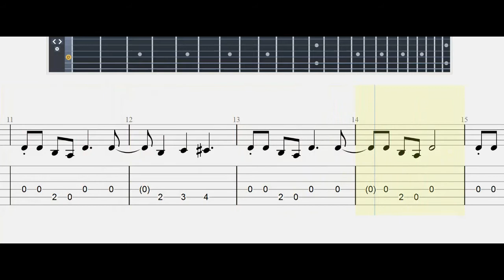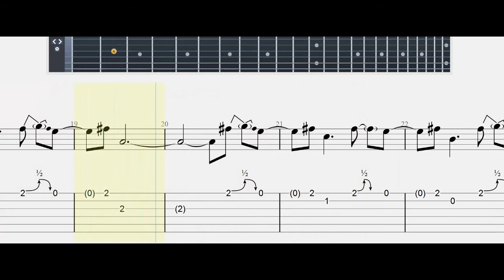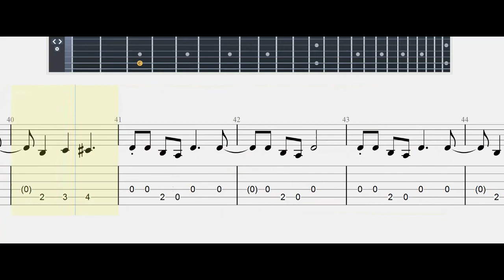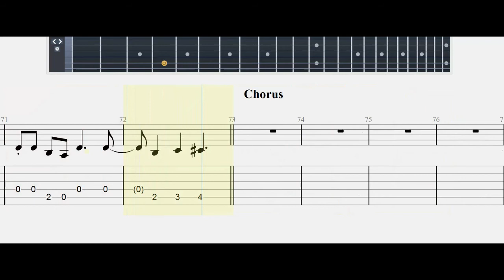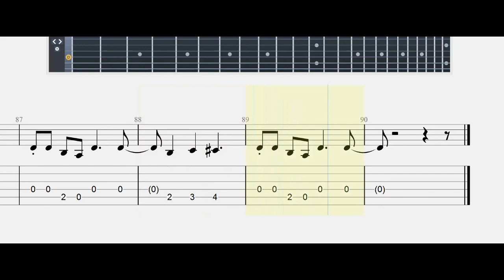BOWIE# |Guitar Tab| TUTORIAL#Mastertabs#BestFreeYoutubeMusicLessons|CHORDS#FREE TABS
TEXT:
I, I will be king
And you, you will be queen
Though nothing will drive them away
We can beat them, just for one day
We can be heroes, just for one day
And you, you can be mean
And I, I'll drink all the time
'Cause we're lovers, and that is a fact
Yes we're lovers, and that is that
Though nothing will keep us together
We could steal time just for one day
We can be heroes for ever and ever
What d'you say?
I, I wish you could swim
Like the dolphins, like dolphins can swim
Though nothing, nothing will keep us together
We can beat them, for ever and ever
Oh we can be Heroes, just for one day
We can be us, just for one day
I, I can remember (I remember)
Standing, by the wall (by the wall)
And the guns, shot above our heads (over our heads)
And we kissed, as though nothing could fall (nothing could fall)
And the shame, was on the other side
Oh we can beat them, for ever and ever
Then we could be Heroes, just for one day
We're nothing, and nothing will help us
Maybe we're lying, then you better not stay
But we could be safer, just for one day
Oh-oh-oh-ohh, oh-oh-oh-ohh, just for one day
Fonte: Musixmatch
Compositori: Brian Eno / David Bowie / Andrea Schroeder

Information
Artist: David Bowie
Album: "Heroes"